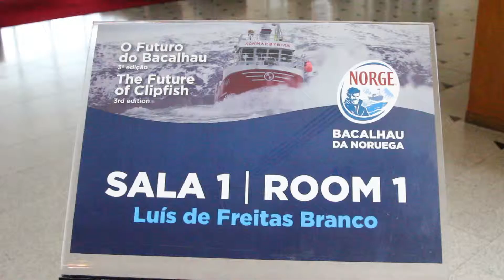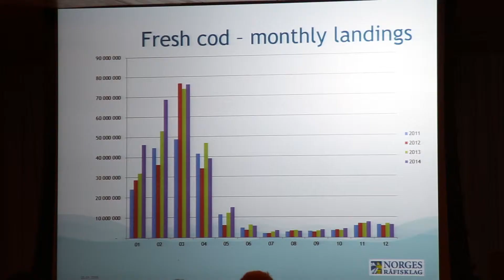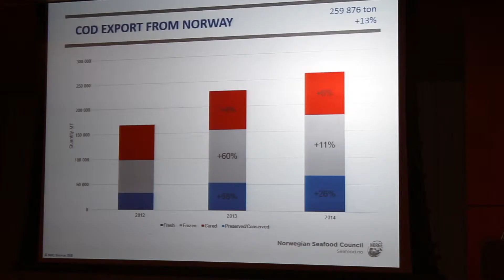2ª edição do Seminário “O Futuro do Bacalhau”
O Seminário "O Futuro do Bacalhau" - 3ª edição decorreu no dia 22 de Janeiro de 2015 no Centro Cultural de Belém.